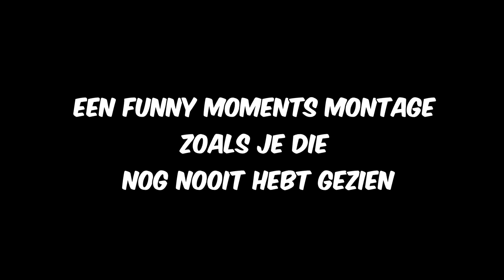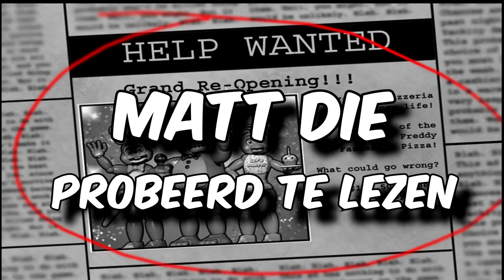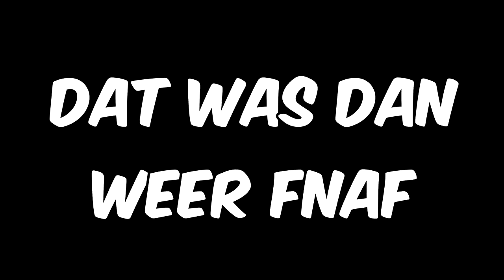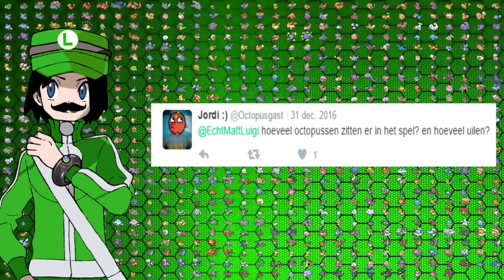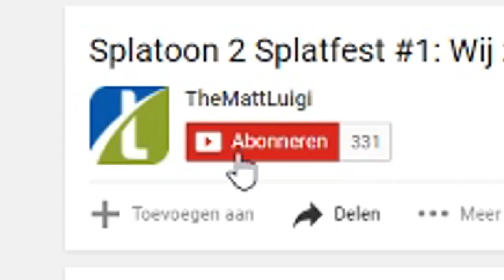Lekker veel SCHREEUWEN en LACHEN!! - TheMattLuigi FUNNY MOMENTS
TheMattLuigi is een jongen van 18 die video's maakt op YouTube waarin hij, net als TwoGamingNL, Video Games aan het spelen is.
Ik vond zijn video's zo tof, dat ik dit gemaakt heb voor Matt.
Ik heb toestemming gekregen om dit te mogen maken, dus dat zit wel snor.

Hallo, wij zijn Koen en Kiran en dit is TwoGamingNL!
Op dit kanaal uploaden wij elke week de gekste Gameplays van games zoals Minecraft, Call of Duty, Super Mario, Retro Games, Kinderspellen, The Walking Dead en nog héél, veel meer!
Natuurlijk is YouTube niet de enige plek waar je op de hoogte kunt blijven voor nieuwe video's.
TwoGamingNL heeft zijn eigen Facebook pagina waar je elke week de nieuwste updates, leuke berichtjes, willekeurige hashtags en nog veel meer kunt vinden.
Die vind je hieronder.
Uiteraard is TwoGamingNL niet alleen maar Gamingcontent, maar ook nog hele toffe praatvideo's, Challenges en nog heel wat andere random bullshit.
Dus waar wacht je nog op!?